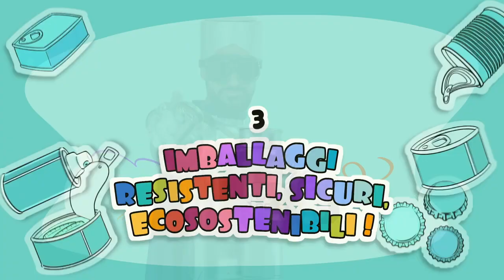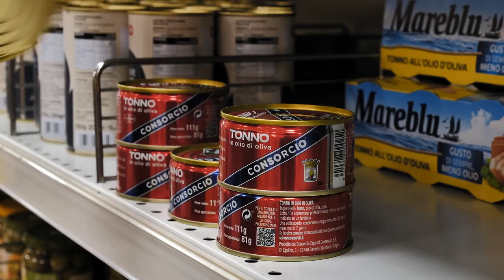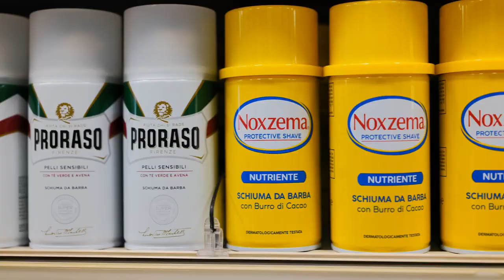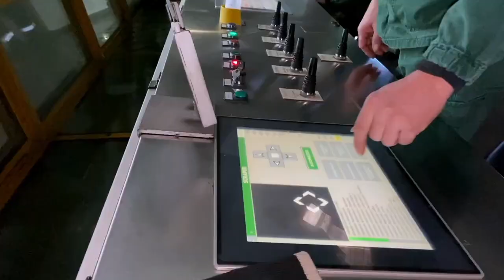Agenzie di Moda Milano | Video Consorzio Ricrea Acciaio - Ad Moda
Stai cercando modelli, attori, influencer, make-up artists e stylists? Ad Moda, tra le migliori agenzie di moda Milano, ti aiuta a trovare le figure che fanno al caso tuo.

Gli attori dell'agenzia di moda Ad Moda nella produzione del Consorzio Ricrea Acciaio "Il ciclo di vita dell'acciaio".

Grazie al network, Ad Moda è in grado di offrire il servizio di direct booking per casting veloci, profilati e gestiti in autonomia dal cliente stesso.

Ad Sphera Group è l’agenzia che coordina le divisioni per il tuo obiettivo di business

Choose & Shoot.